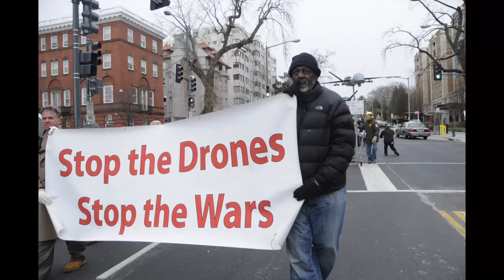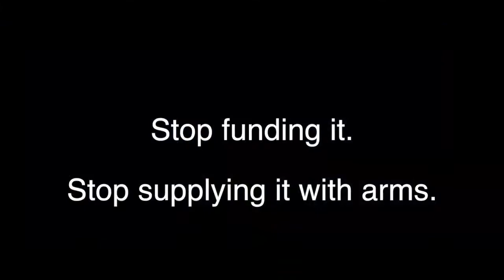ISIS in 3 Minutes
This video covers all the relevant facts about ISIS/ISIL.